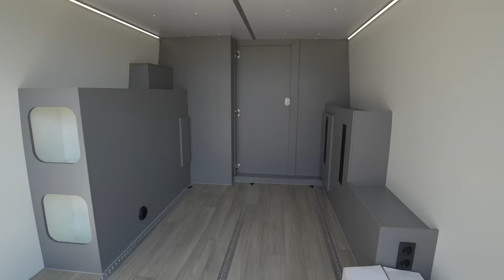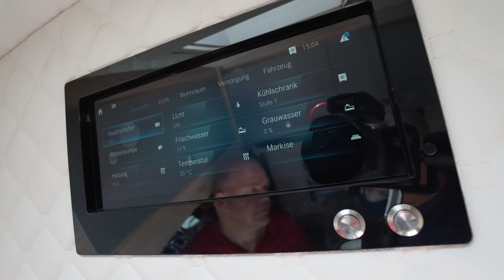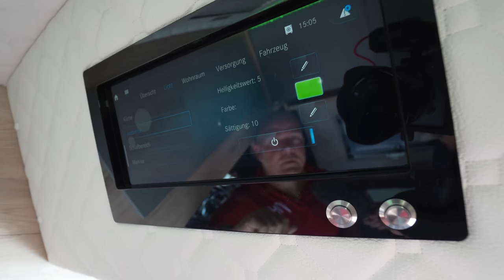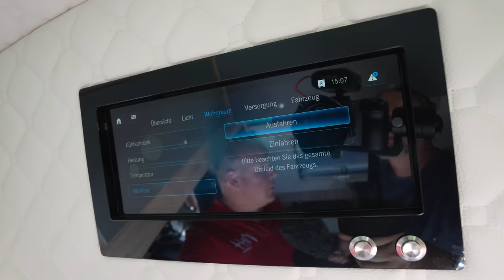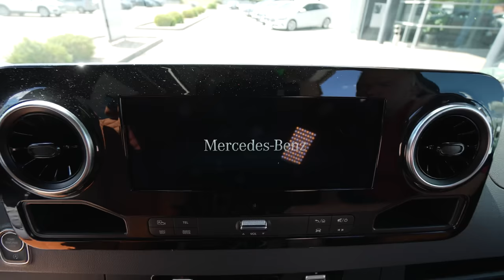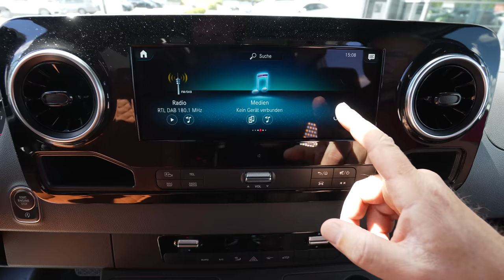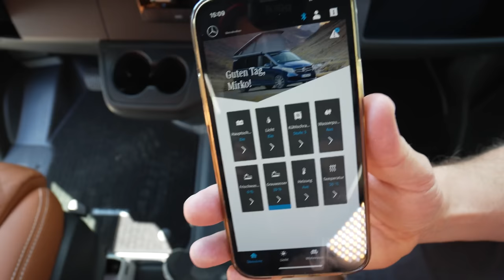💥STEALTH WOHNMOBILE 2023 ME Rennsprinter 119.999,- € Motorhome Exclusive Riesa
Schöne & Weißflog Motorhome exclusive GmbH

HANDMADE
IN GERMANY.

Dafür stehen wir mit unserem Namen. Wir lagern keine Arbeitsschritte ins Ausland aus. Alles wird in unserer eigenen Manufaktur gefertigt.

Um alles fachgerecht umsetzen zu können, besteht unser Team aus Spezialisten die mit Herzblut bei der Sache sind.

Gesehen bei:
Goethestraße 96a
01587 Riesa

0:00 Vorstellung ME Rennsprinter Motorhome Exclusive Riesa
4:35 Heck Wohmobil
13:07 Innenausbau Motorhome
13:50 Markise
16:29 Schränke
19:20 Bad
24:20 Weiteres Wohnmobil Modell